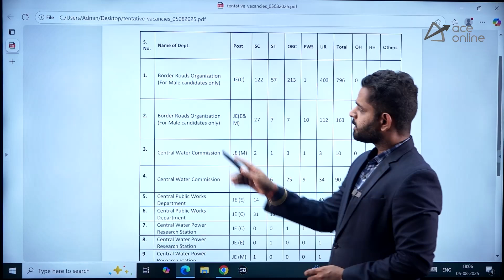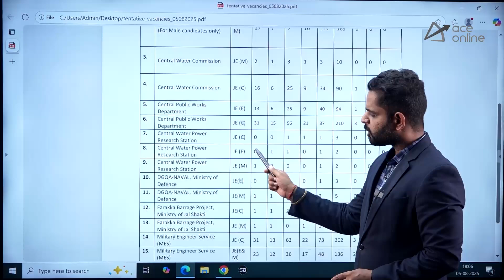SSC JE 2025 | Branch & Department Wise Tentative Vacancies | Civil, Mechanical & Electrical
SSC JE 2025 Examination Tentative Vacancies have been released for Civil, Mechanical, and Electrical branches. Aspiring Junior Engineers can now check the detailed vacancy list and plan their preparation accordingly. Don’t miss this important update from SSC if you’re targeting government engineering jobs.